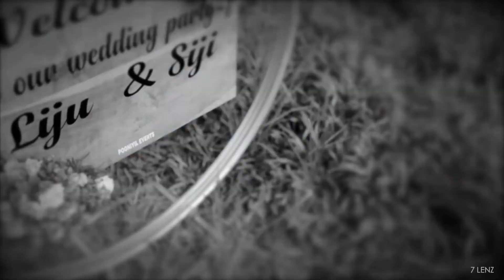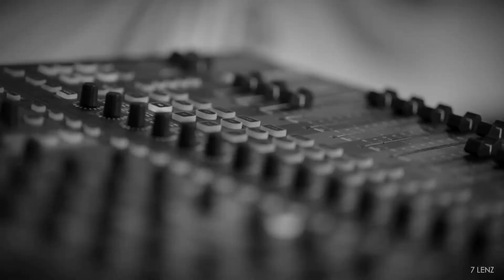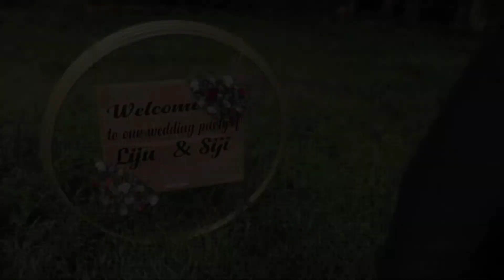WEDDING HIGHLIGHTS || LIJU+SIJI|| WEDDING VIDEO|| SIJO MATHEW ELANTHUR || CHRISTIAN WEDDING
Christian Wedding - Siji + Liju

Videography- 7lenz Elanthoor.